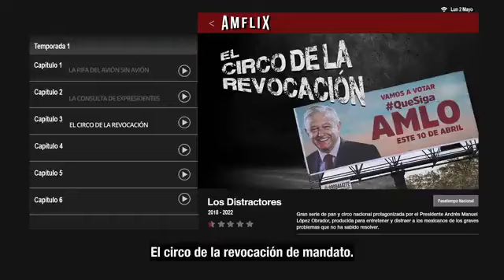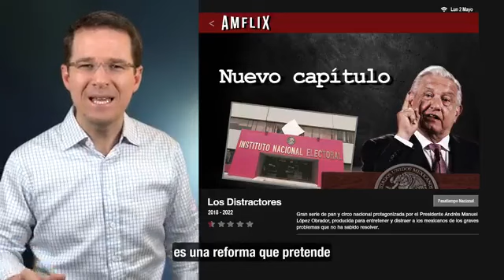Anaya acusa a AMLO de buscar distractores para no castigar a responsables de la tragedia en la L12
Durante su video semanal, Ricardo Anaya reprochó al presidente Andrés Manuel López Obrador de buscar distractores para no castigar a los responsables de la tragedia en la Línea 12 del metro de la Ciudad de México, hecho que ocurrió hace un año.